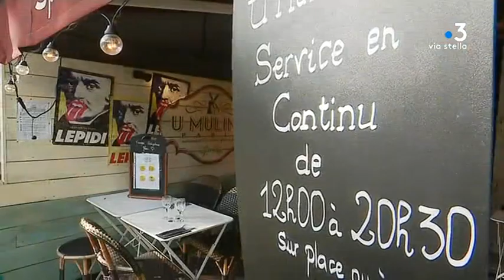Couvre feu : Rencontre avec des chefs d'entreprise de la diaspora parisienne.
Le couvre-feu est déjà en place depuis le week-end dernier dans certaines grandes villes, dont Paris, où de nombreux Corses sont installés et travaillent.
Certains font l'aller-retour régulièrement.
Comment ces chefs d'entreprises vivent-elles cette situation ?

Reportage Marc Antoine Renucci et Jennifer Cappai